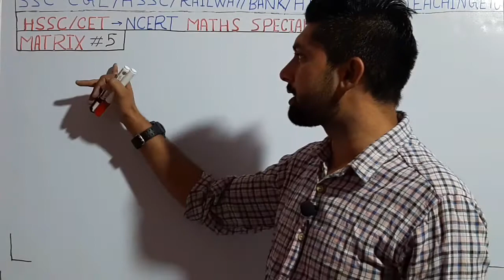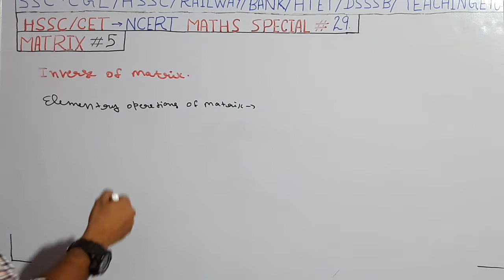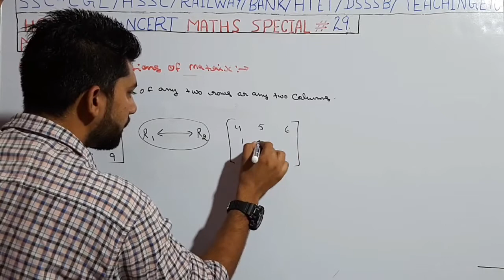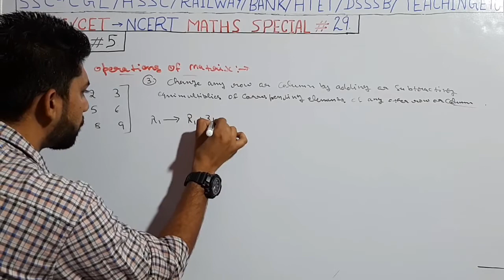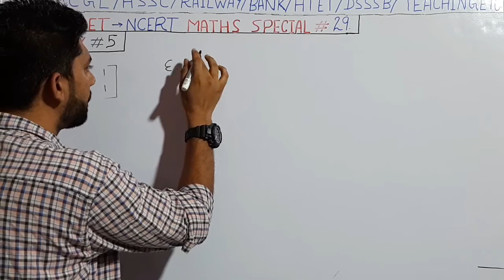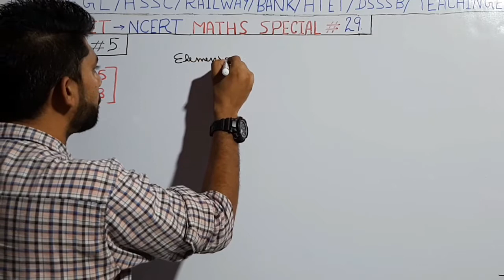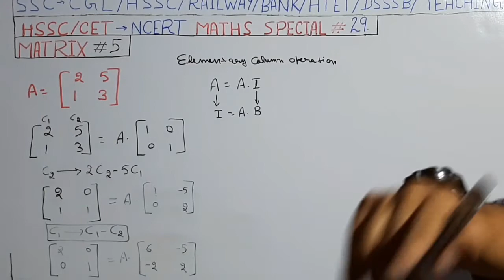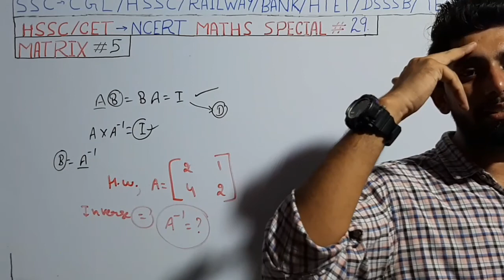MATRIX #5 || NCERT HSSC CET Special Maths || With Pdf || Pardeep Sehrawat